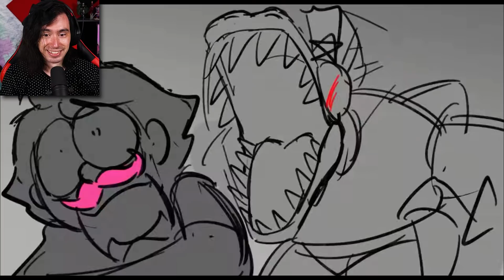FREDDY Y GREGORY RAPEAN CONTRA AFTON EN EL FINAL DE FNAF🤣ANIMACIONES FNAF SECURITY BREACH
El día de hoy tenemos FREDDY Y GREGORY RAPEAN CONTRA AFTON EN EL FINAL DE FNAF🤣ANIMACIONES FNAF SECURITY BREACH donde veremos Freddy haciendo las poses más extrañas Huggy Wuggy apareciendo de la nada y mucho memes sobre Roxy y sus ojos🤣